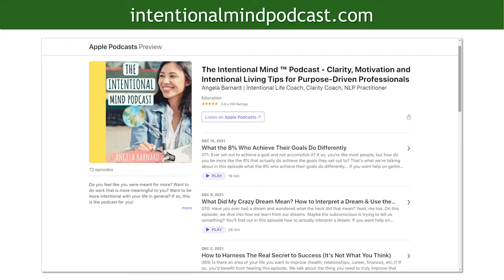How to Design Your Life in Alignment with Your Values - Angela Barnard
Be intentional in the way you shape your life & advocate for the activities you wish to do and the outcomes you hope to have.

ABOUT ANGELA
Angela Barnard is a Career Alignment Coach who helps people transition into a career that is more in alignment with who they want to be and achieve their biggest goals by developing the mindset, habits and systems they need to make the progress they want to.
She lives in a tiny house community in South Carolina and is the host of The Intentional Mind Podcast, a podcast all about intentionally designing your life using the power of your mind, faith and energy.
When she isn’t coaching or podcasting, you can find her doing communications consulting with the U.S. Army, hiking or traveling galore with her husband.

START YOUR 3-DAY WEEKEND JOURNEY
- Employees, Side-Hustlers, Freelancers, Solopreneurs, Business Owners, Executives, and Everyone in between can start creating a 3-Day Weekend or similar Lifestyle.
- It’s a community of people working to create their 3-Day Weekend or similar lifestyle.
- You can create your 3-Day Weekend Game Plan
- Then decide if you’ll follow the Employee track or the Entrepreneur track.
) or check out the other resources below.